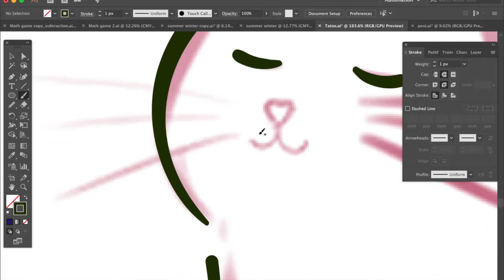Flat Cat Illustration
Hey guys,

Sharing a quick video tutorial of a cat.